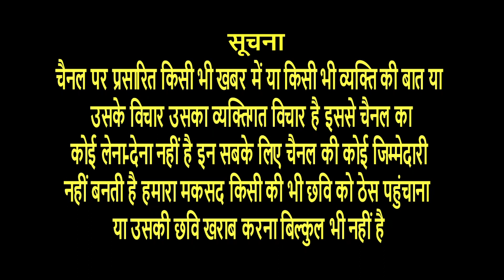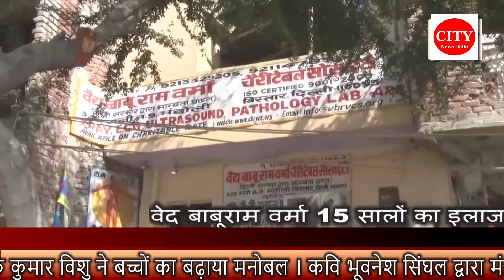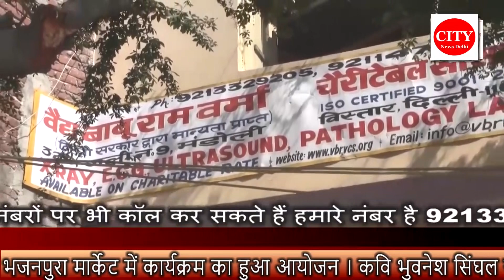कवि भूवनेश सिंघल द्वारामंत्र सुनाओ गिफ्टलेजाओ अभियान में अबतक 1लाख15 हजार बच्चों कोदे चुके हैं गिफ्ट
मंत्र सुनाओ गिफ्ट ले जाओ कार्यक्रम में भजन गायक कुमार विशु ने बच्चों का बढ़ाया मनोबल । कवि भूवनेश सिंघल द्वारा मंत्र सुनाओ गिफ्ट ले जाओ अभियान में अब तक 1 लाख15 हजार बच्चों को दे चुके हैं गिफ्ट । उत्तर पूर्वी दिल्ली के भजनपुरा मार्केट में कार्यक्रम का हुआ आयोजन । कवि भुवनेश सिंघल सनातन संस्कृति को दे रहे हैं बढ़ावा